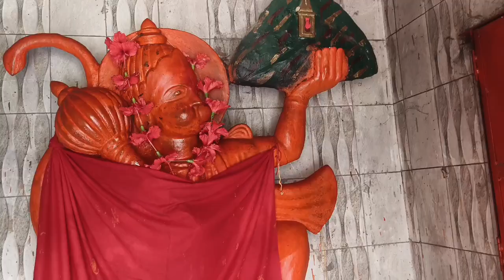Jay Ho 🙏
Jay Bajrangbali ♥️